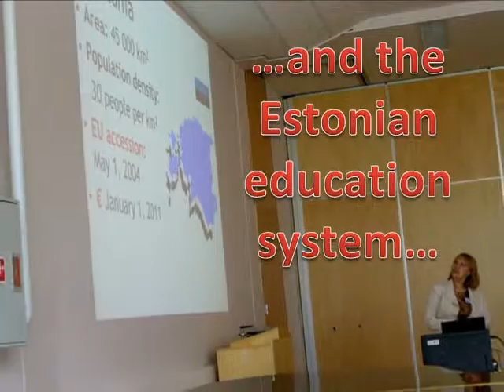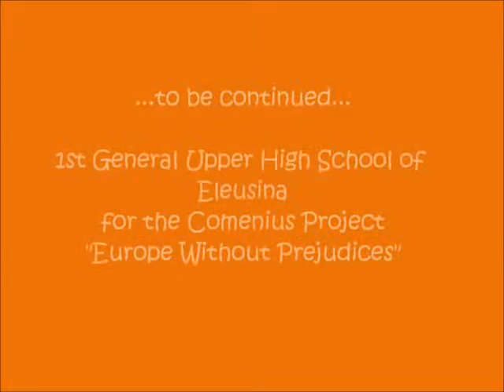Travel Diaries (Part 10) - Aiw